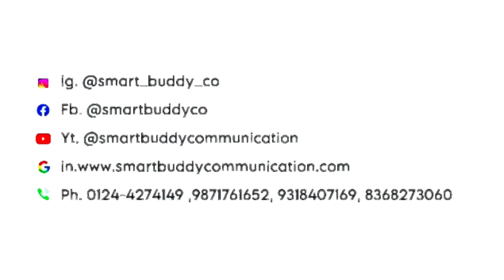भाई ❤️हमारे 🥰पुराने ग्राहक🚶‍♂️ है !!🥳 दोबारा आये है यहाँ ।।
Service 🎁अच्छी 🥳देखकर 🤗पुराने ग्राहक दोबारा आते 🚶‍♂️है

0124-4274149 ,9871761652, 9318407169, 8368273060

Address
46, Gali Number 5, Gurugram 122001, HR, India